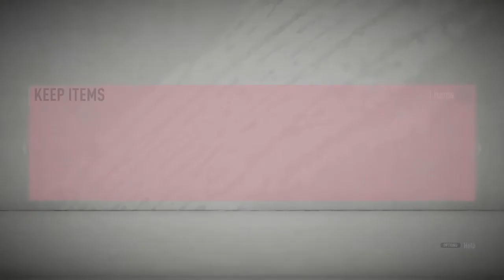INSANE 90+PACKED!!|Fifa 20 pack opening